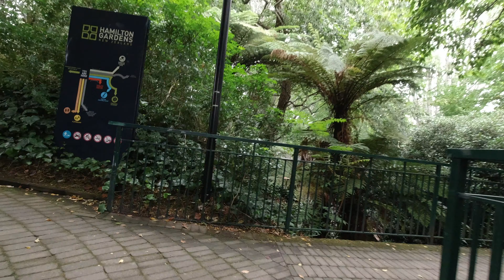【正點旅遊】Waikato River 下游 Te Awa Ride （5）： Whitiora Bridge→Hamilton Garden。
Te Awa 自行車道從 Hamilton 北部的 Ngaruawahia，沿著 Waikato River 一路向南， 來到 Karapiro。我把 Te Awa River Trail 由北向南分爲： 第一段 、The Point, Ngaruawahia→Perry Cycle Bridge。第二段、Perry Cycle Bridge→Horotiu Bridge。第三段、Horotiu Bridge→Pukete Bridge。第四段、Pukete Bridge→Whitiora Bridge。第五段、Whitiora Bridge→Hamilton Parade→從 Claudelands Bridge 橋下穿過→Tōia Mai - Waka Sculpture, Wellington→Hamilton Rowing Club→岔路處往下走→從 Victoria Bridge 橋下穿過→Waikato Rowing Club→Hillsborough Terrace→Cobham Drive→Yendell Park→從 Cobham Bridge 橋下穿過後→右彎上橋→跨過 Cobham Bridge 後→右轉進入 Hamilton Garden。